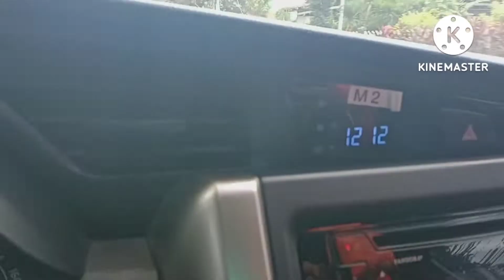Biyahero rextvchannel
Biyahero